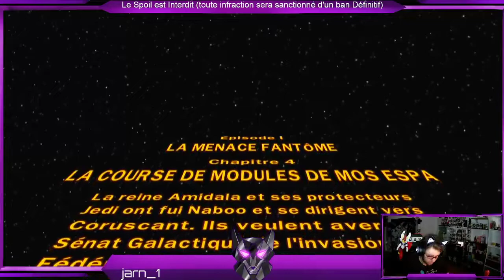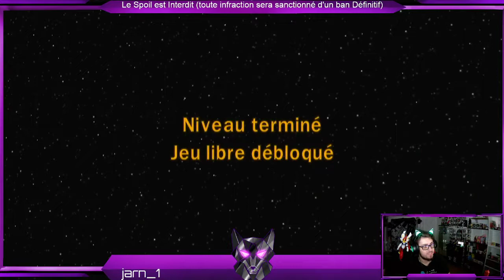LEGO® Star Wars™ The Complete Saga #2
Ramassez des briques du I au VI

Jouez aux 6 films Star Wars en un seul jeu vidéo! Ajout de nouveaux personnages, de nouveaux niveaux, de nouvelles fonctionnalités et pour la première fois, la chance de construire votre chemin et combattre à travers un univers Star Wars amusant sur votre PC!

souris : ( avec le pc)

clavier : (avec le pc)

Réseau